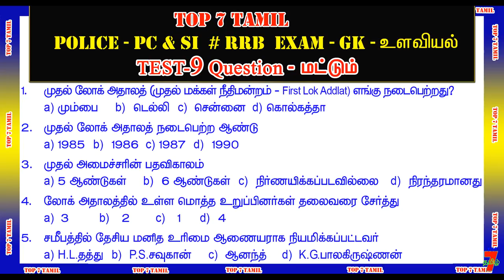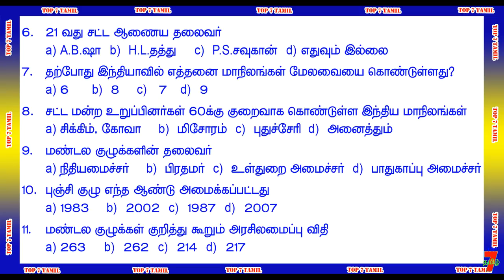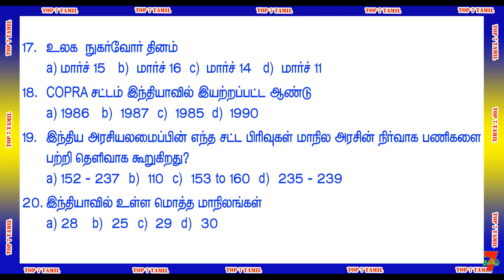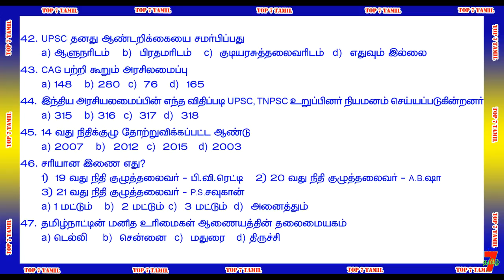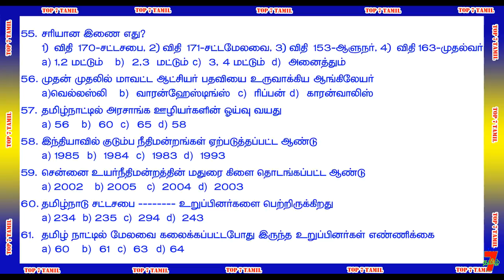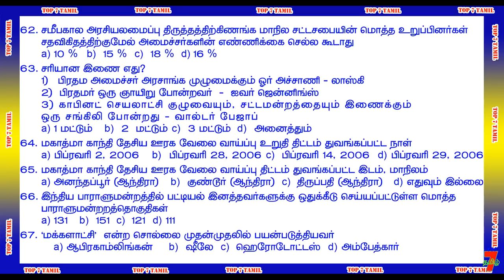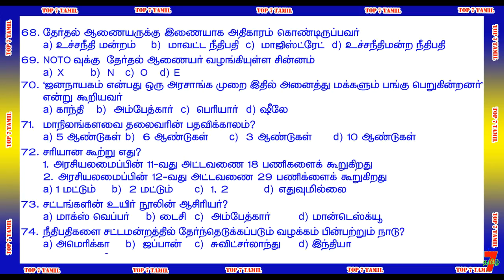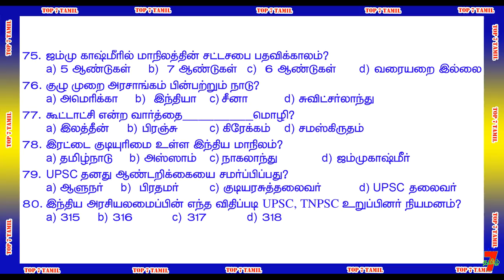POLICE Tnusrb & SI Exam [ TEST 9 QUESTION & ANSWER ] # RRB & TNFUSRC MODEL TEST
அவை...
த - ( தன்னம்பிக்கை )
கு - ( குறிக்கோள் )
தி - ( திட்டமிடல் )